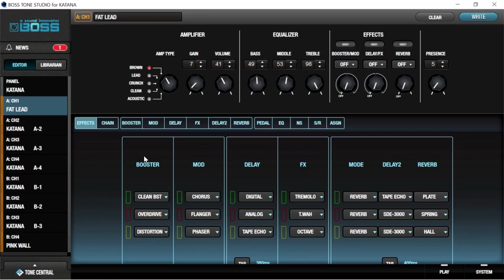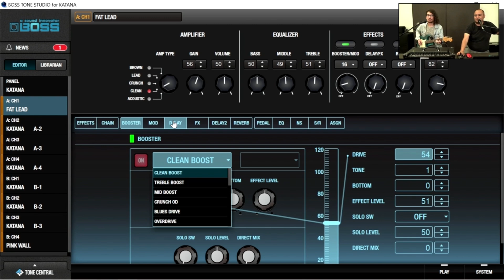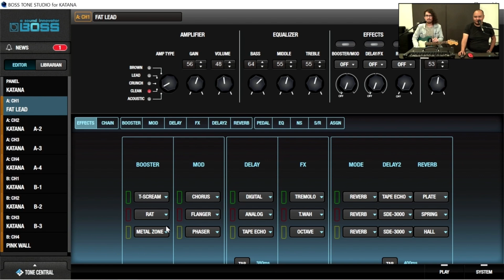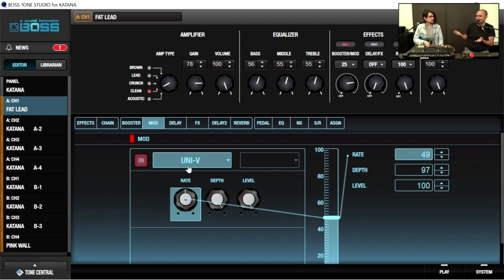¿CÓMO USAR EL BOSS KATANA? TODO LO QUE DEBES CONOCER! en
El Boss Katana es uno de los amplificadores más populares que te puedes encontrar fácilmente en casi cualquier tienda de música... (al menos aquí en México)
En este video Fer FMRAT me ayudó a mostrar todas las herramientas que te puede dar este amplificador y revisamos como podemos utilizarlo y configurarlo desde la computadora.

CONOCE MÁS DE PSICOPSIA STUDIOS!

0:00 Amplificador Boss Head Katana
5:20 Interfaz de Boss Tone Studio
6:42 Amplificador Acústico
7:45 Amplificador Clean
8:43 Amplificador Crunch
9:47 Amplificador Lead
10:43 Amplificador Brown
11:35 ¿Qué tipo de amplificador utilizar?
13:33 Efectos: Overdrives, Distorsiones
14:58 Preset de Overdrive para hacer acompañamientos
17:07 Preset de Distorsion para hacer acompañamientos
18:12 Efectos: Tipos de Modulaciones
20:08 Preset de Modulación para una guitarra clean
22:11 Modulaciones raras que tiene el Boss Katana
23:36 Preset para tocar Funk
24:16 Emular una guitarra acústica con la guitarra eléctrica
25:04 Efectos: Tipos de Delay
28:12 Agrega 2 efectos al mismo tiempo en el mismo preset
29:26 Efectos: Reverb y Fuzz para una guitarra solista
31:15 NO TIENE AFINADOR EL BOSS KATANA
31:58 Fuzz Face, Big Muff y OctaFuzz
34:51 Efectos: Tipos De Reverb
36:55 Efectos Reverb mas Univibe
38:51 ¿Porqué tener el Boss Katana?
40:05 ¿Porqué no me gusta el Boss Katana?
41:09 Amplificadores digitales, bulbos y digitales
41:31 Conclusiones finales

Hazte Miembro del canal y obten los siguientes beneficios!

🔥Transforma las escalas en solos de guitarra🔥 (CURSO GRATUITO)